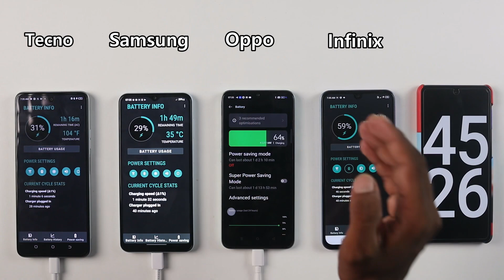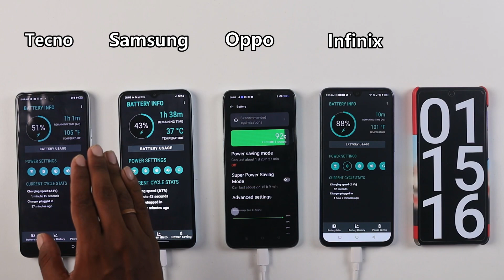Tecno Pova 3 vs Infinix Note 12 vs Samsung galaxy F13 vs Oppo A57 Charging Test Comparision 0%-100%